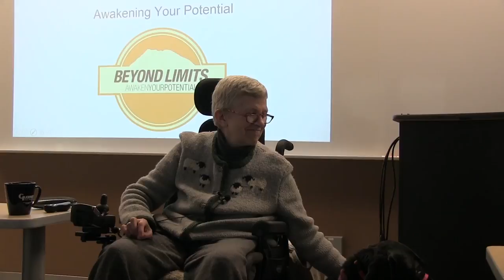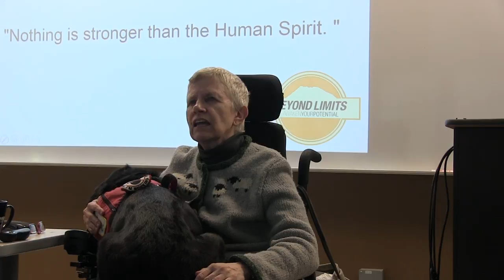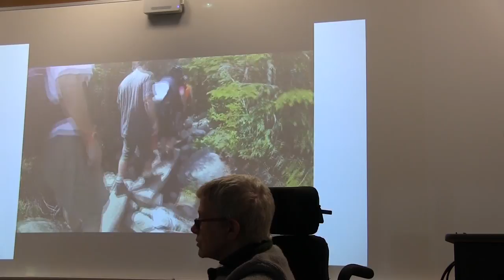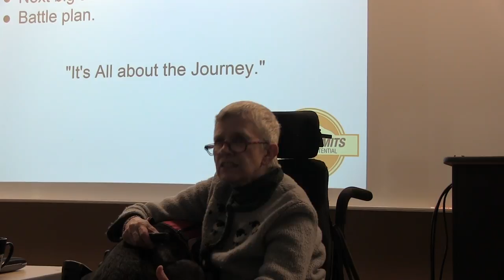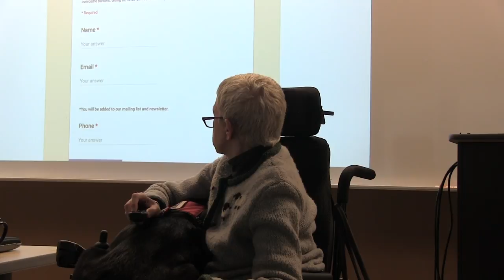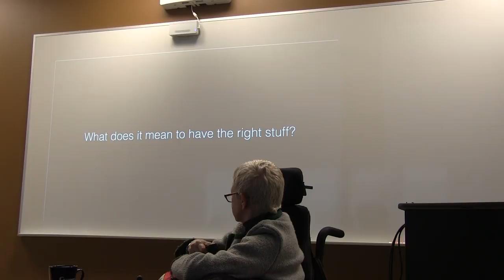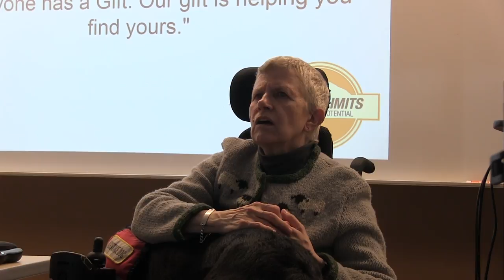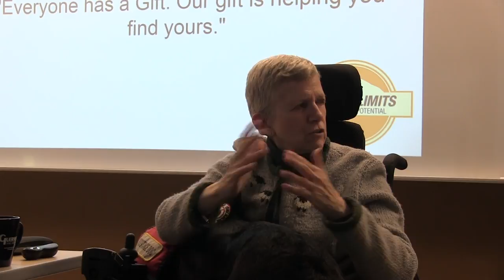BEYOND LIMITS: Unity Presentation